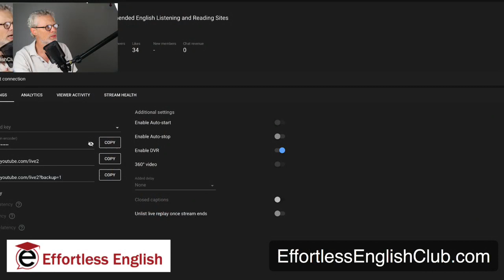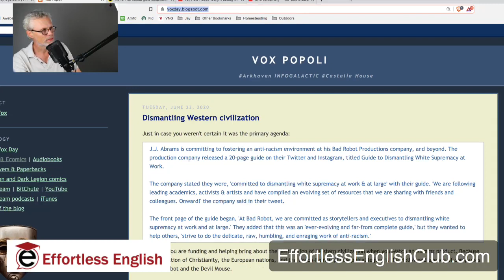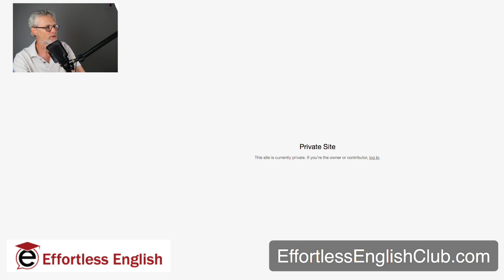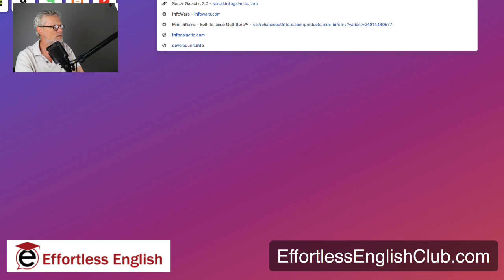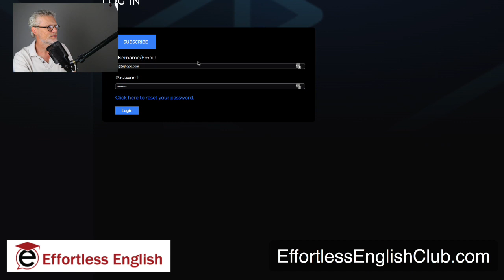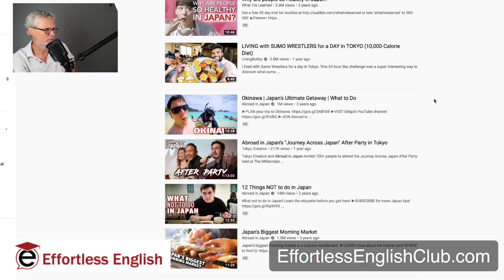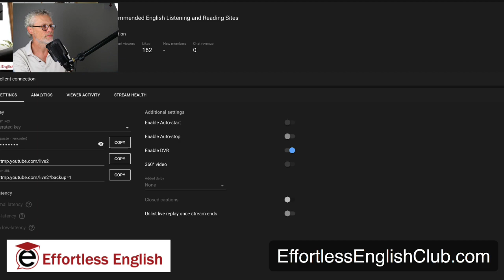Recommended English Listening and Reading Sites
Some of the blogs and video channels I visit.